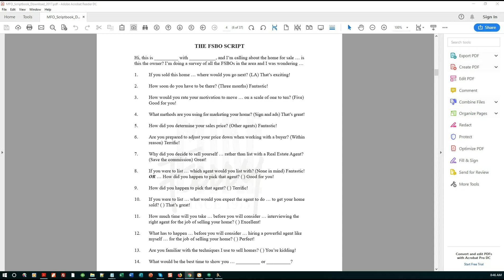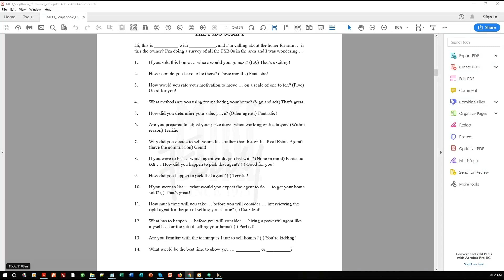Role Play FSBO At The Door2019 08 05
Door Knocking FSBOs